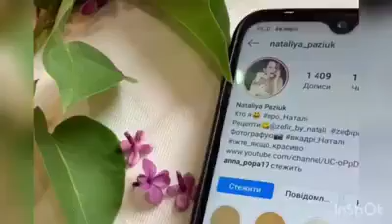Панкейки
Штефуряк Анна
ЗОШ № 24, м. Чернівці